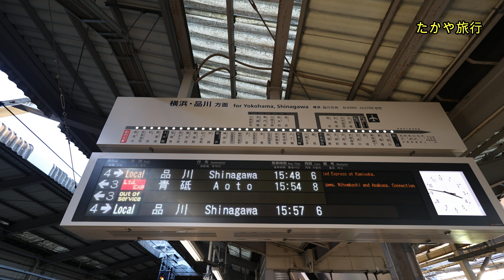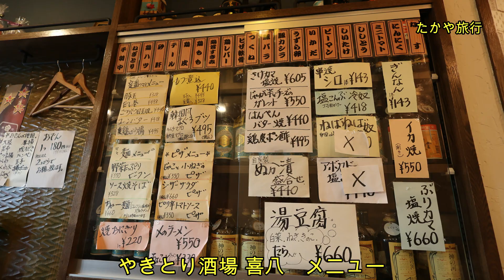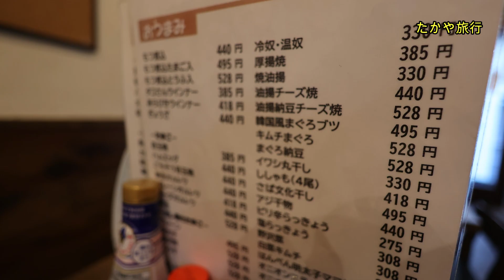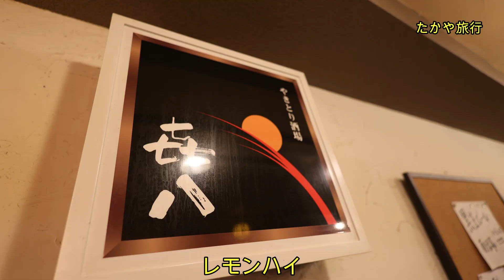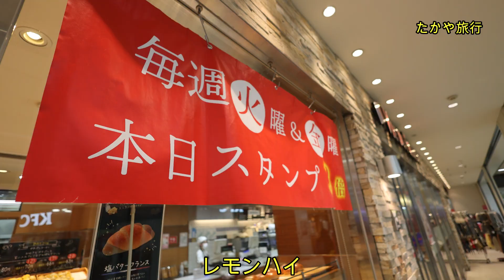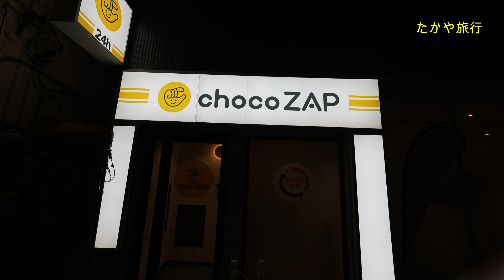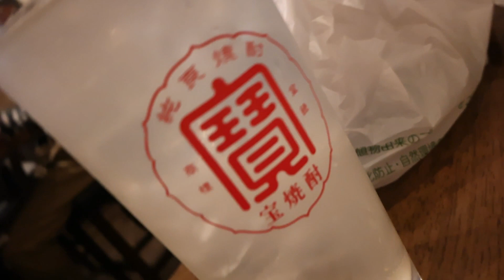やきとり酒場 喜八 焼鳥 もつ煮込 自家製ぬか漬盛合せ ホッピー 鶏レバー ヒザ軟骨 2023.12.29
やきとり酒場 喜八　焼鳥　もつ煮込　自家製ぬか漬盛合せ　ホッピー　レバー　軟骨　パート勤務とYouTubeで生活しています。
このチャンネルのメンバーになってメンバー限定で旅行の写真や動画、災害情報を先行紹介の特典にアクセスしてください。メンバーシップ 90円/月 1か月毎で更新・解約できます。応援よろしくお願いします。

神奈川県横浜市金沢区谷津町147 山根ビル 1F

営業時間
平日：16:00〜23:00 / 日曜：不定休業あり

定休日
日曜・不定休業あり